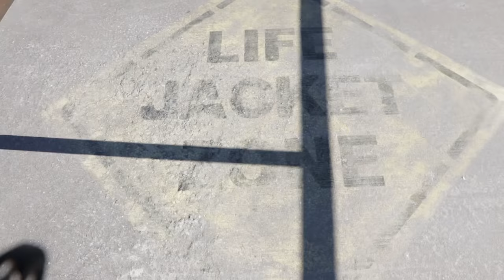Red Fishing- Couple Wildkids Catching Dinner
Ship of Chaos! Today we decided to take all 3 kids out fishing. We had a great time reeling in some fish with the kids. We realized it might be time for a boat upgrade if we all want to fish. We enjoy spending time together, especially outdoors.

A Few of Our Favorites:
Face wash
Boy's Seaweed for Kim Bap
Korean Sticky Rice

CAMERA STUFF:
Vlog Camera
Favorite Lens
JOBY GorillaPod 3K Kit
Go Pro Hero 8
Manfrotto Mini Tri-pod